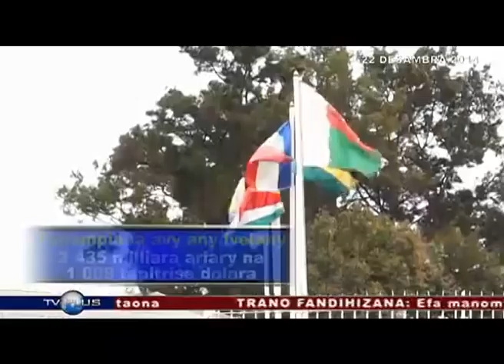VAOVAO DU 22 DESAMBRE 2014